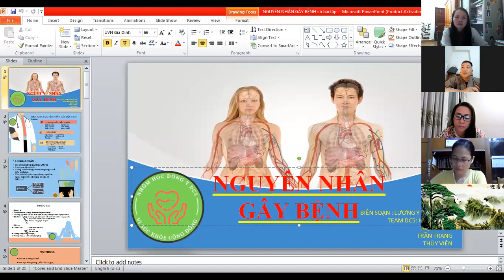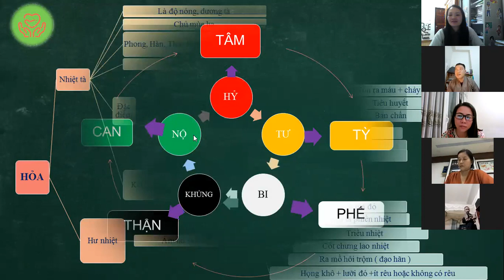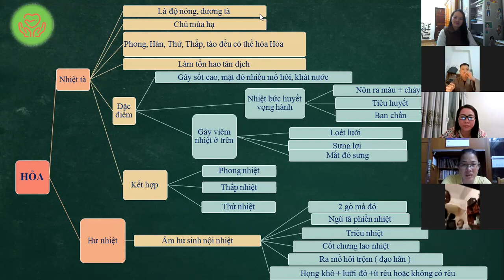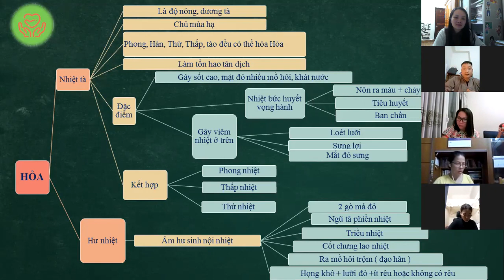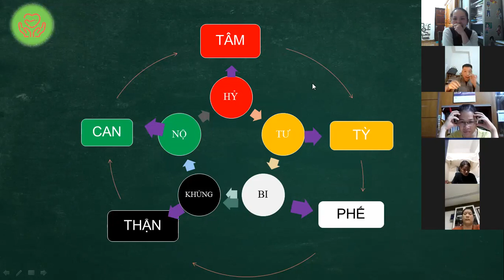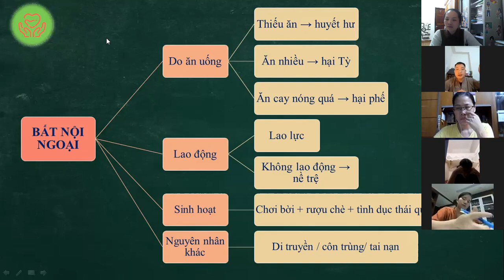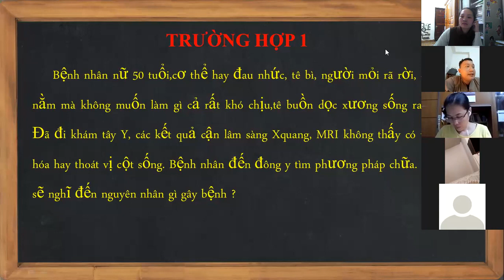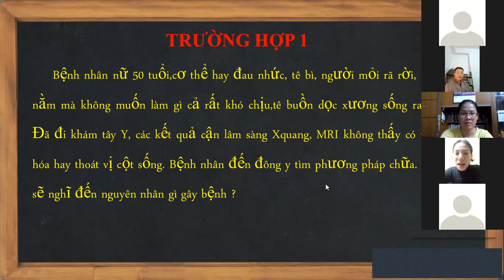Nguyên nhân gây bệnh theo Y học cổ truyền 2